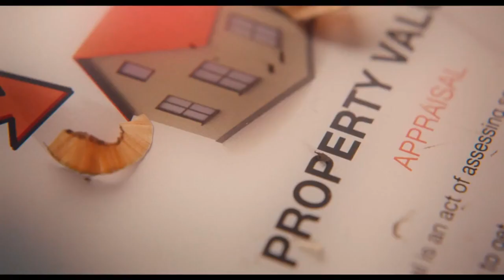Seriously Red 2022 trailer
"Seriously Red" is a comedy film directed by Kelli Herd, starring Monica Potter, Bailee Madison, and Craig T. Nelson. The film follows a recently divorced woman who moves back to her hometown with her teenage daughter, and tries to rebuild her life while dealing with family drama and unexpected romance.

فیلم Seriously Red 2022 یک فیلم کمدی و اکشن بریتانیایی می‌باشد. این فیلم درباره‌ی یک زن به نام "رد" است که به دنبال شغل و شانس جدیدی برای خودش می‌گردد. اما او باید با موانع بسیاری مثل دوست دختر سابقش و رقیب جدیدش مبارزه کند. با پشتیبانی دوستانش، رد به دنبال رویاهایش پیش می‌رود و...